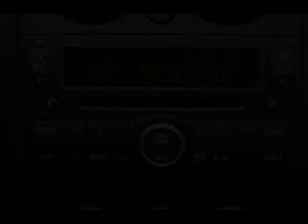Used 2010 Nissan Rogue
Brown and Brown Chevrolet. Best Prices and Best Service in the Valley!!!